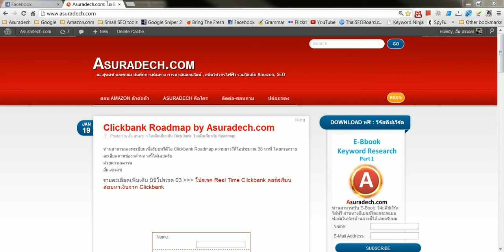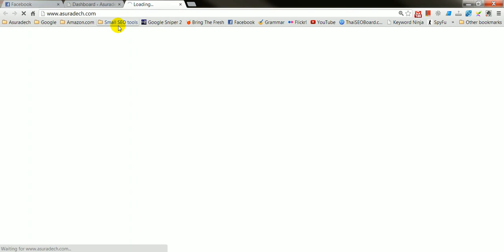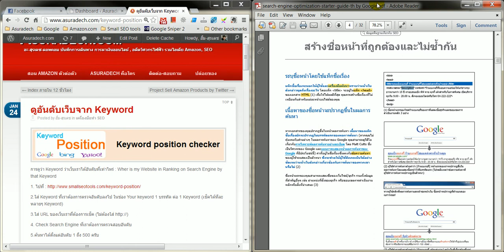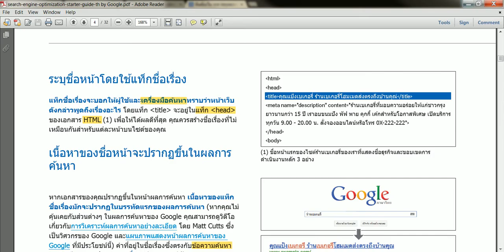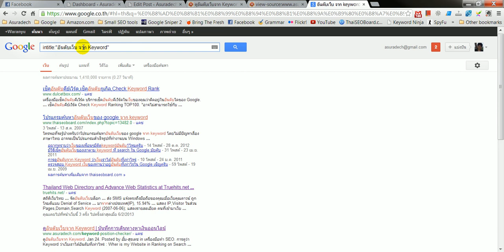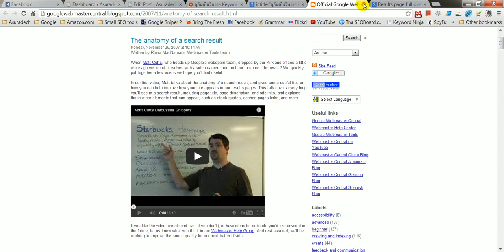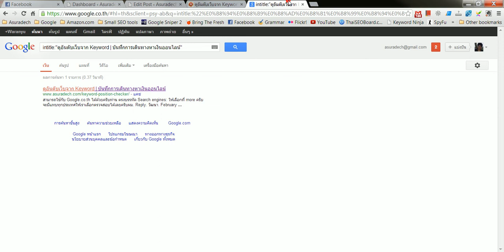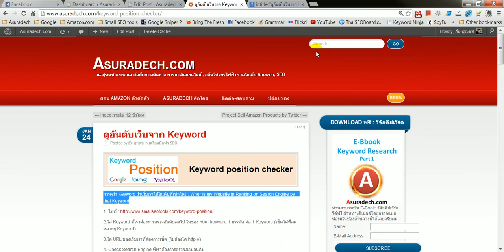พื้นฐาน SEO - เรื่อง Meta Tags (Title & Description)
พื้นฐาน SEO - เรื่อง Meta Tags การเขียน Title และ Description